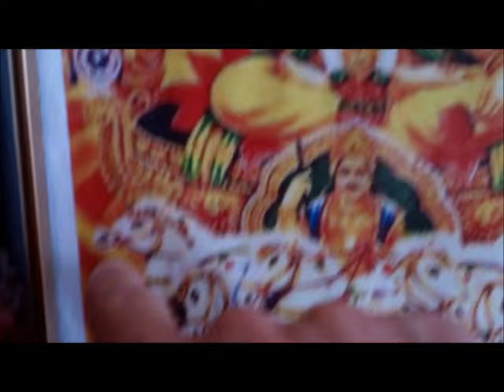Psychic Bob's Gucci Bag and Sun Altar Tour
Hey Tubies! Gather round and see my new vintage Gucci bag! As it is Sunday, I am also going to give you a tour of my new Sun God Altar!